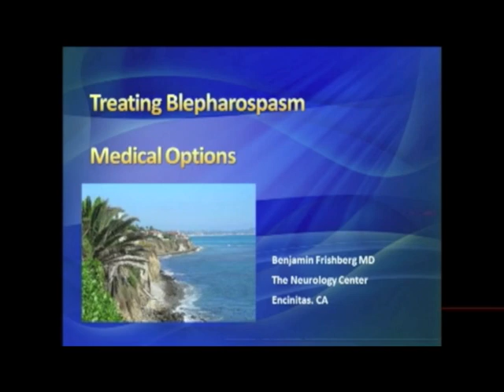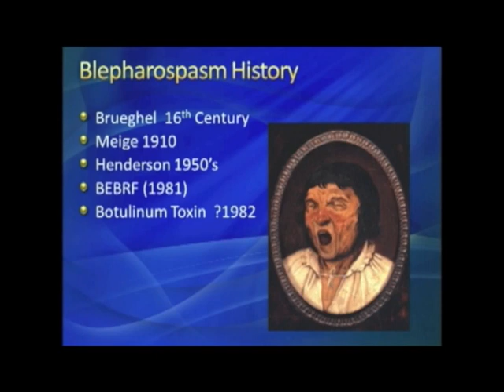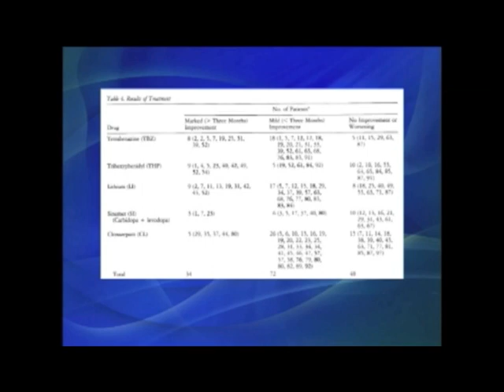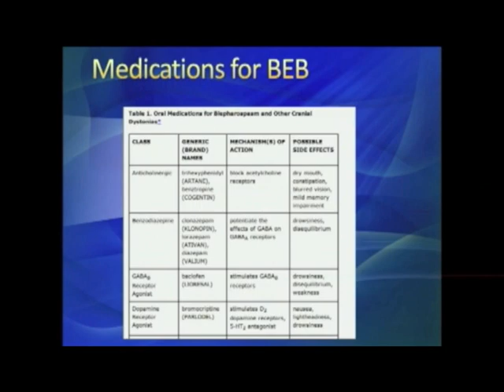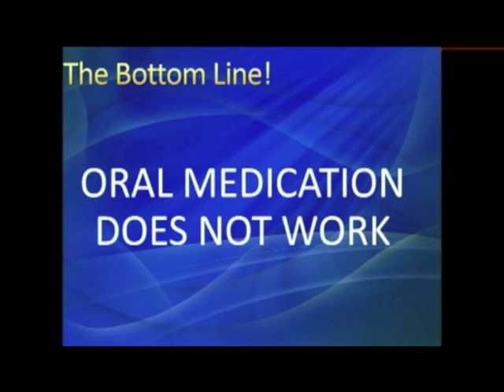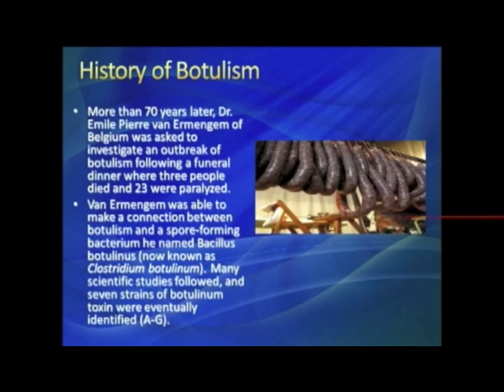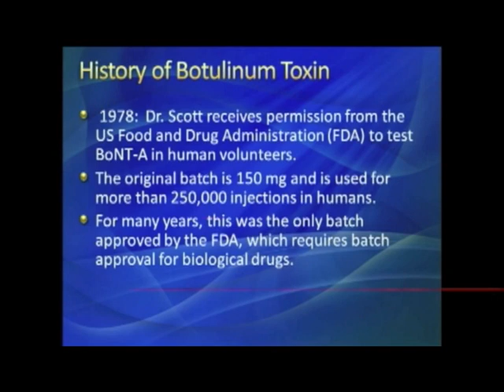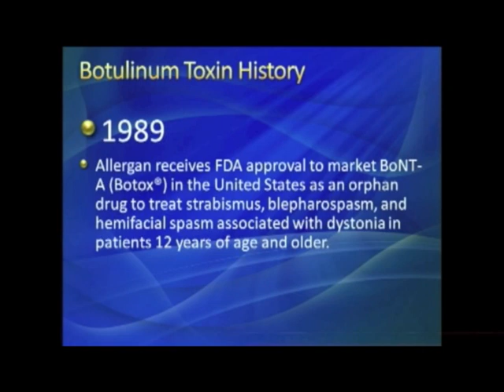Treating Blepharospasm: Medical Options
Benjamin Frishberg, M.D..
The Neurology Center
Encinitas, California
Presented at the Benign Essential  Blepharospasm Research
Foundation Symposium held on August 10, 2013 at the